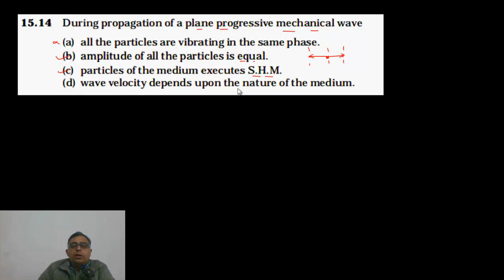Progressive Mechanical wave/Waves/15.14/Exemplar Problems NCERT